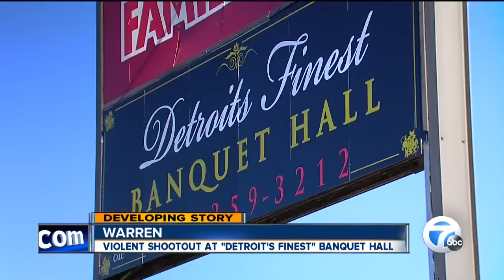Violent shootout at banquet center in Warren